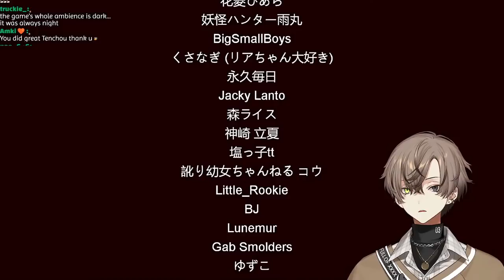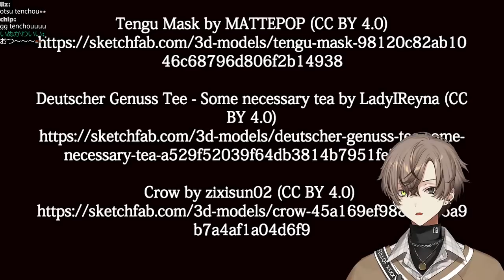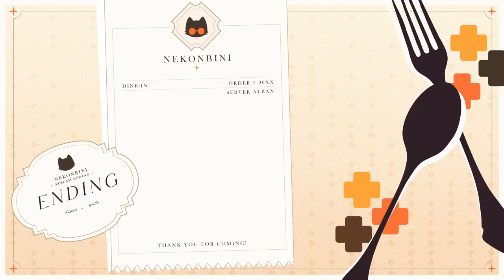SCARY GAME TIME IS NOW【CHILLA'S ART: THE CAREGIVER】 【NIJISANJI EN | Alban Knox】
【Hashtags】
General
Live
Art
NSFW
Memes
Thumbnail

Alerts: @hoopyon
Illustrations:
Thumbnail art:

⏰「Noctyx」Members